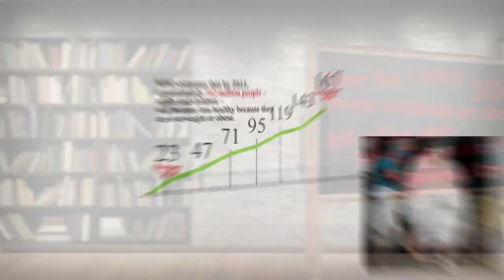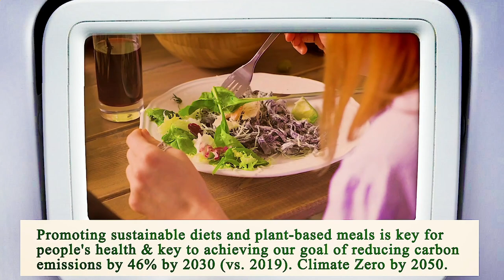Close to Me Restaurant Phoenix 85004 AZ, Maricopa County, Arizona